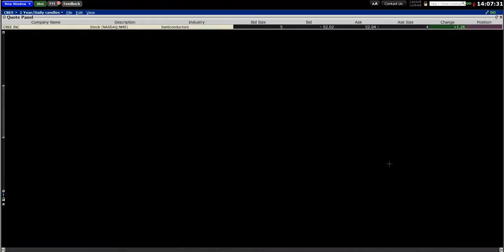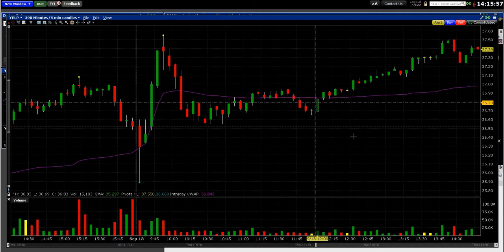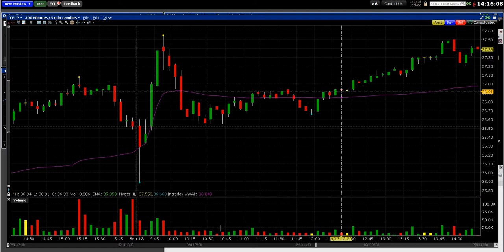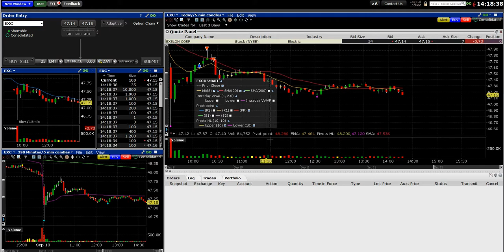Using VWAP to Day Trade YELP!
Recap of some of my early day scalps from the last few days. I will continue to test some early day strategies going forward.
A quick scalp of EXC today and a nice afternoon day trade of YELP.

*I am not a financial advisor. Trading stocks involves risk - please consult a professional before investing.